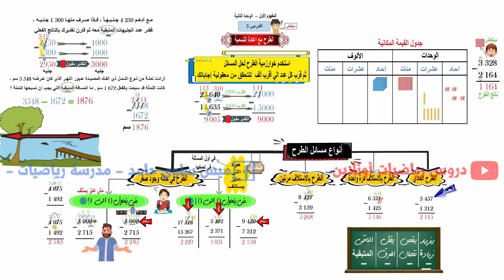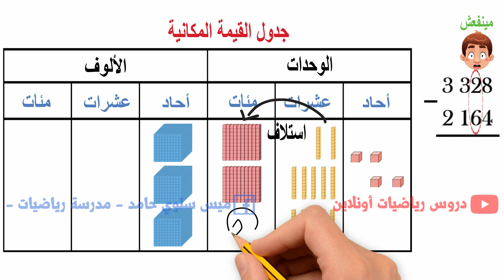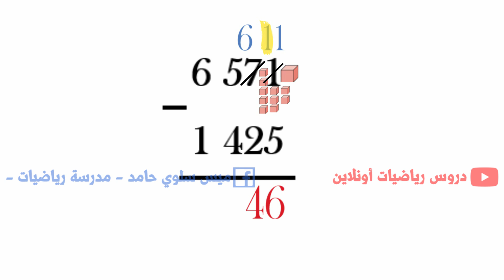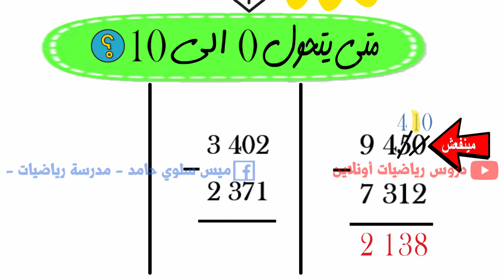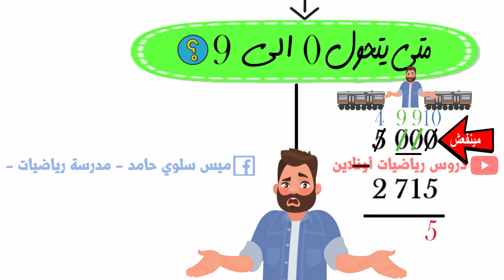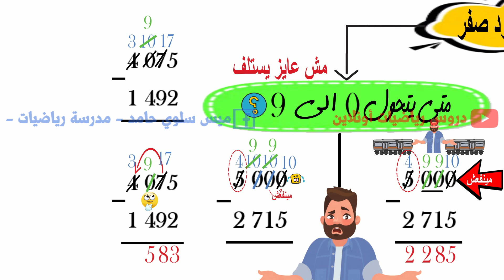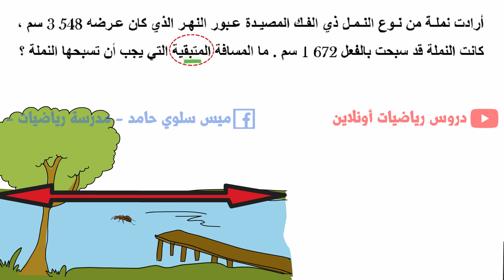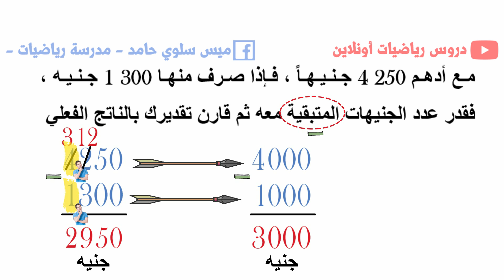درس 3 : وحدة 2 : الطرح مع اعادة التسمية 🏆 للصف الرابع الابتدائي🌟 كل انواع مسائل الطرح🌟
هنا نتعلم كيف نحل كل انواع مسائل الطرح ، ستجد امتحان الدرس هنا ✔️
قناة 4ب علي التليجرام لمتابعة المذاكرة اولا باول
قائمة تشغيل دروس ٤ب المنهج الجديد ترم اول✔️
لحجز كورس تعليم طريقة رسم الانيميشن المستخدم في الفيديو ✔️ ( قم بملأهذه الاستمارة )